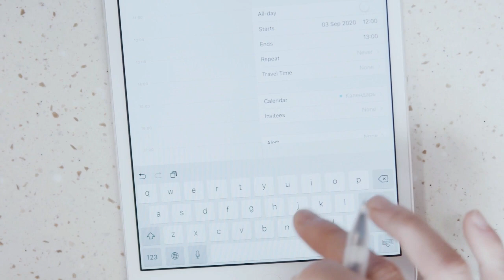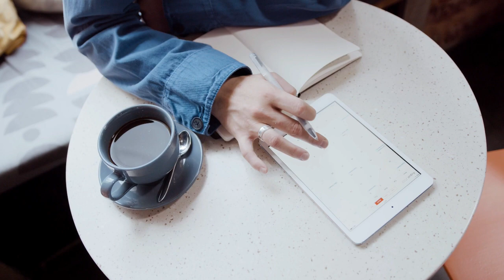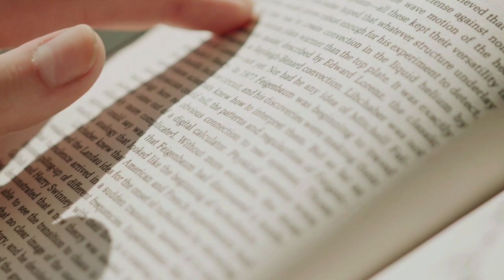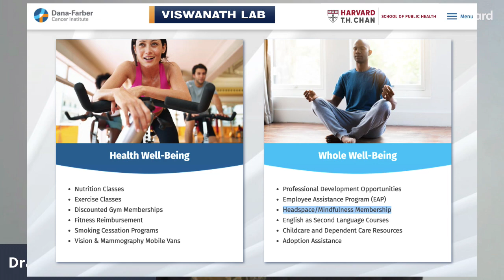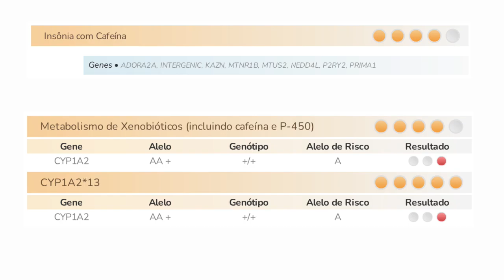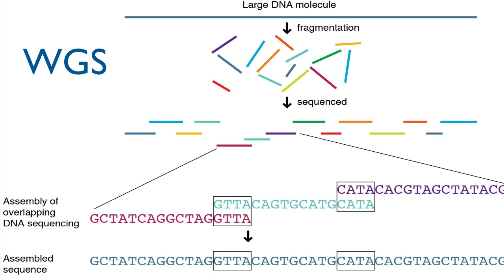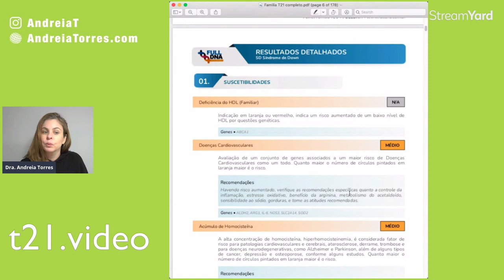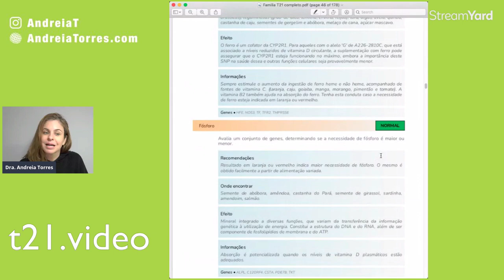Como estão seus níveis de energia e motivação? | Estratégias para vencer o cansaço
Sintomas como desânimo, apatia e falta de concentração possuem relação com estresse crônico, com desordens tireoidianas, com sono deficiente, com carências nutricionais (a mais comum é a anemia por deficiência de ferro) e redução na produção de neurotransmissores ou depressão. O tratamento depende então da causa. A suplementação também.